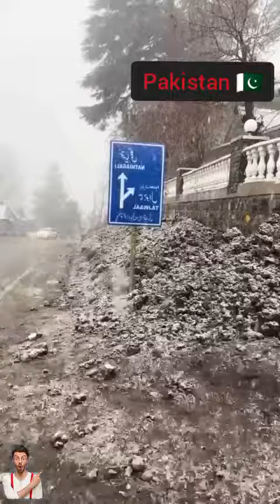Beautiful Pakistan | Northern areas of Pakistan | Nature | Wonderful landscapes on a globe